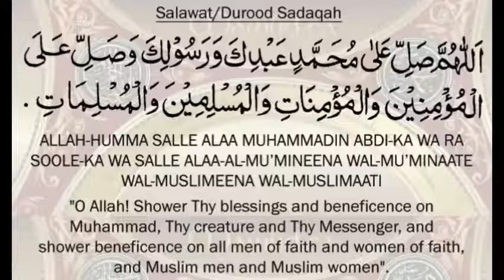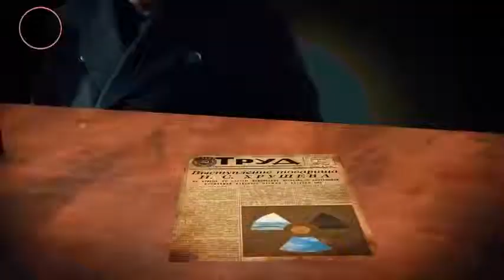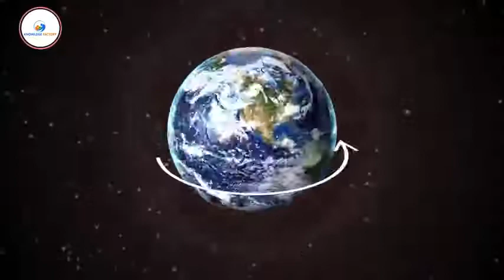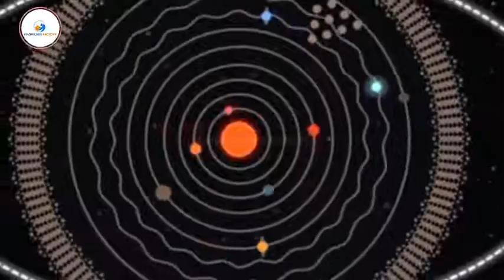Can We Change Earth's Rotation With Rockets? | Project Retro In Urdu Hindi